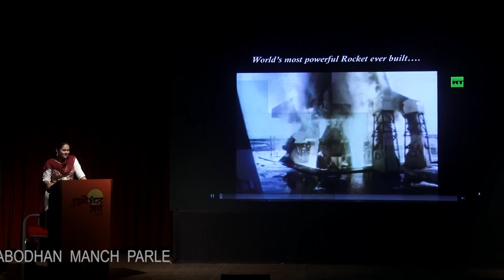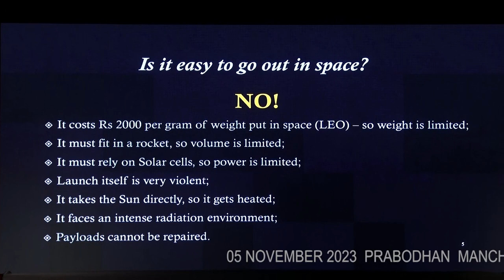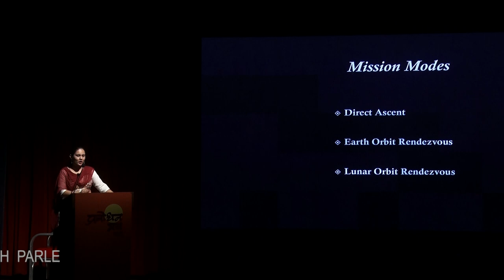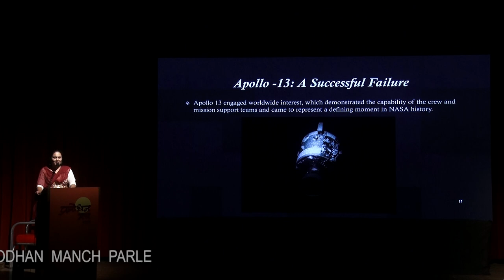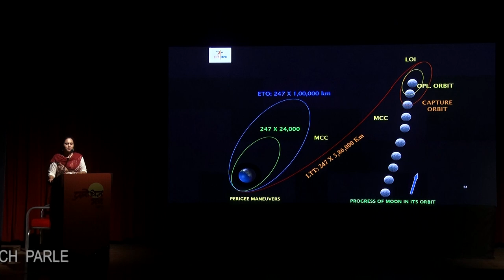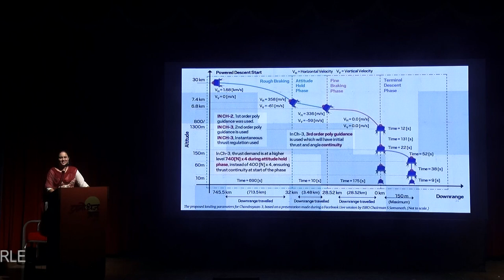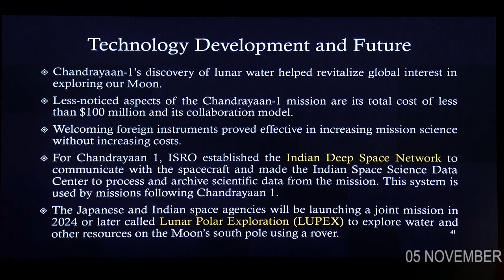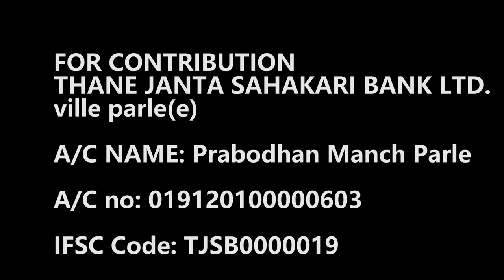Chandrayaan: Why it Matters? | Dr. Vinita Navalkar (Astronomy Researcher)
On 23rd August 2023, the Indian Space Research Organisation successfully landed the Chandrayaan-3 lander and rover on the Moon, and the first to land near the South Pole!

A historic achievement that has bolstered India’s space exploration aspirations. This was a great turnaround from Chandrayaan-2’s fate. As we celebrate the success and our learnings from the previous attempt, we invited Dr. Vinita Navalkar, an Astronomy Researcher to shed light on What makes this landing so significant. Why Chandrayaan matters? What made it different? What are avenues for the private companies looking like?

Watch this lecture to learn more about India’s aspirations in the space race and what’s next in the space exploration efforts.